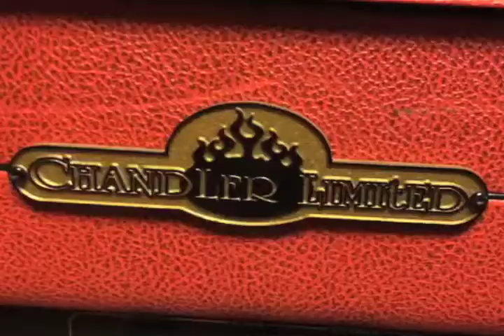The Shell Rock Sessions-Episode 1 : The New Black 7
The New Black 7 are back in the studio in Shell Rock, Iowa at Chandler Limited Studios tracking songs for their 3rd release.  The album will be out Summer of 2014.  The guys will be updating you with a series of videos during the recording process.